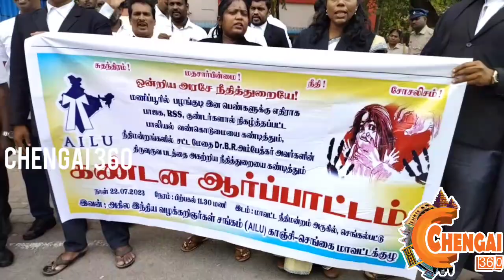நீதிமன்ற வளாகத்தில் வழக்கறிஞர்கள் போராட்டம்.chengalpattu public court protest.